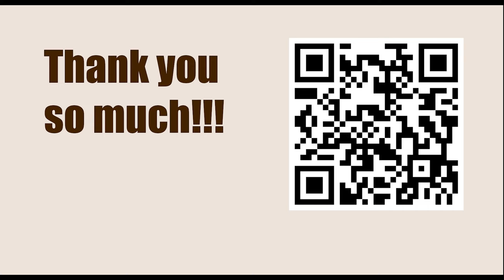Tata Steel Chess Tournament 2023 - Round 9 || Magnus Carlsen vs Dommaraju Gukesh